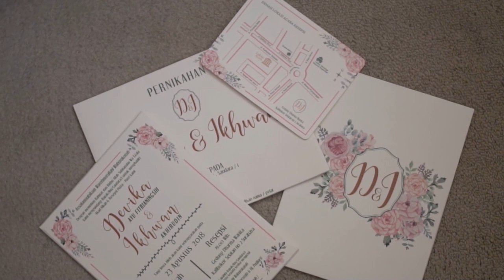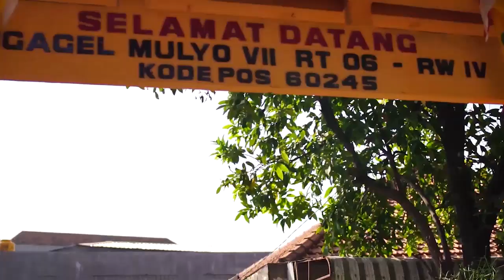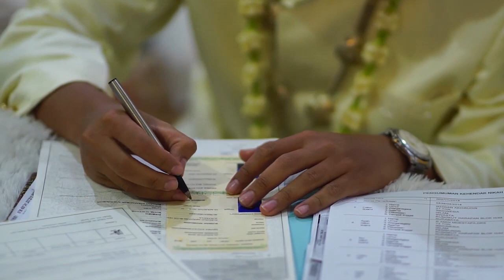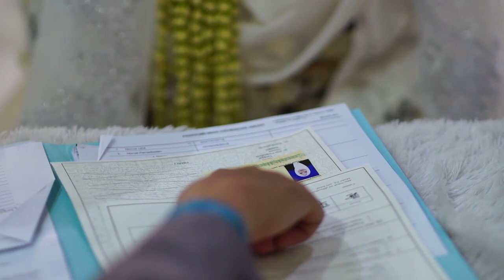Devika & Adin Akad Nikah